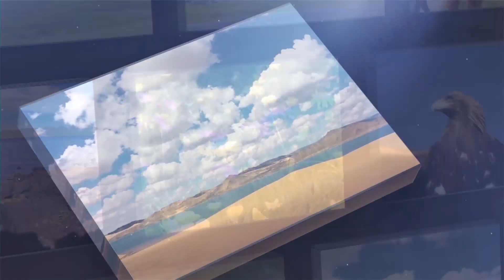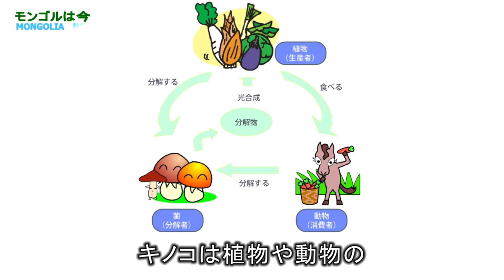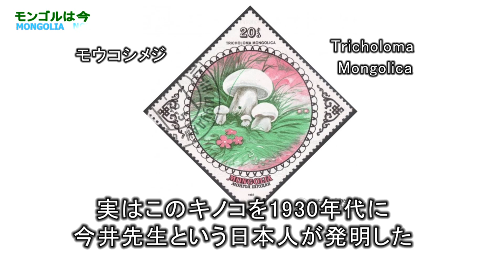MONGOLIA NOW " Mushroom"